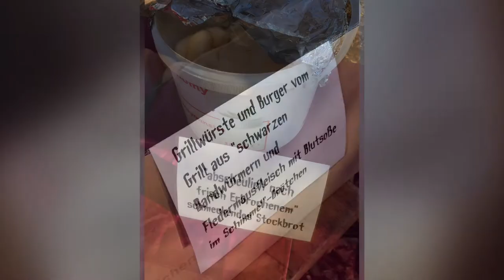MEGA-MONSTERPARTY 2021 - der Schülerclub feiert mit den ReMiLi-Kids